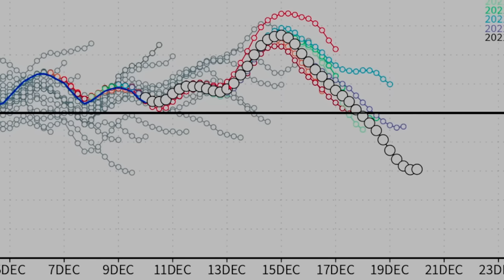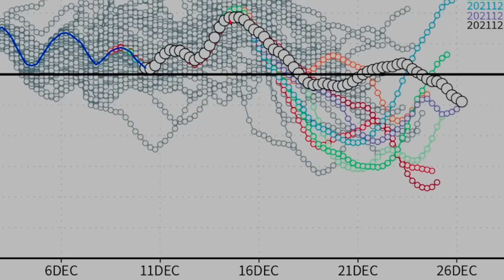Tornado Outbreak & Back To Back Major Storms Coming! - The WeatherMan Plus Weather Channel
Tornado & Damaging wind threat 00:00
South Central Tornado & severe weather forecast 06:50
Ohio valley Tornado & severe weather forecast 08:56
Southeast Tornado & severe weather forecast 13:38
Northeast Tornado & severe weather forecast 16:03
Rainfall, Ice & snowfall totals 18:39
Special message 21:38
Michael Tyrrell shares this testimony during worship with Jason Upton.
The angel (or angels) is caught on tape. If you listen to the end you will hear the sound of the angels very distinctly.